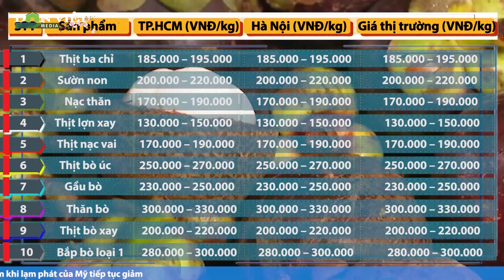Bản tin Dân Việt Nóng 13/1: Cá chép đỏ Thủy Trầm rộn ràng "vượt bể" tiễn ông Công, ông Táo |Báo NTNN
Báo Nông thôn ngày nay | Cá chép đỏ Thủy Trầm rộn ràng "vượt bể" tiễn ông Công, ông Táo; Người dân ùn ùn mang đào đi bán, quốc lộ 4D qua Sa Pa tắc chưa từng có; Nguyện ước bánh chưng xanh đến với học sinh nghèo miền sơn cước... là những tin chính sẽ có trong bản tin hôm nay.